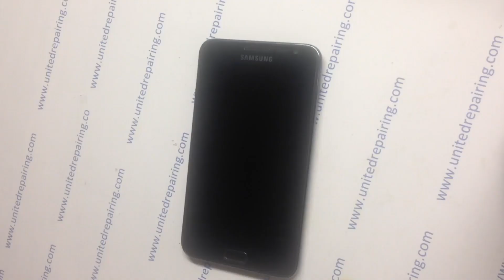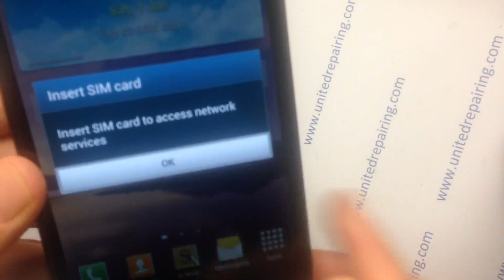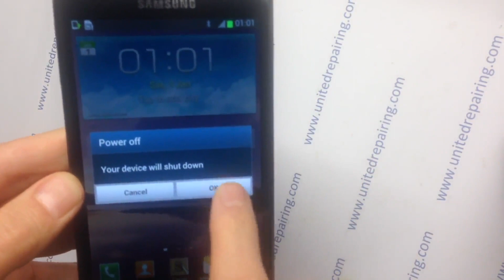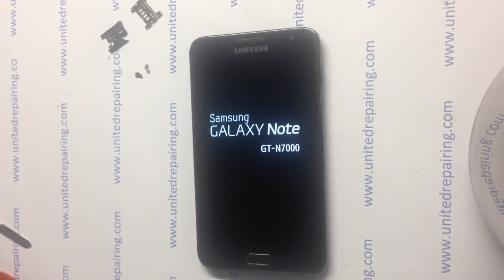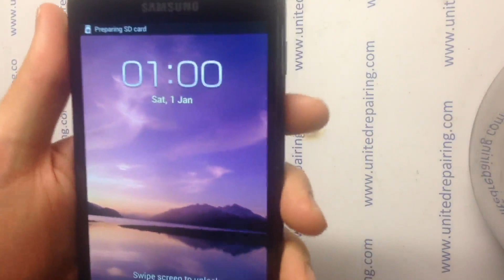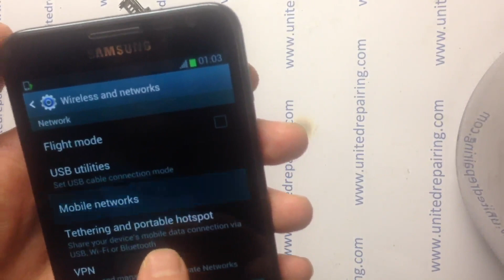samsung galaxy note sim card holder repair